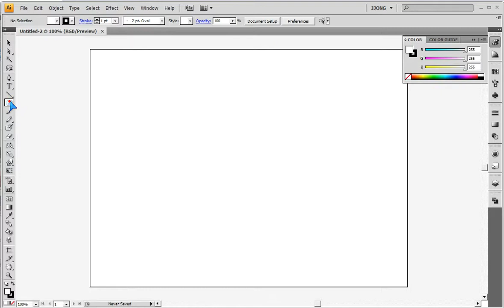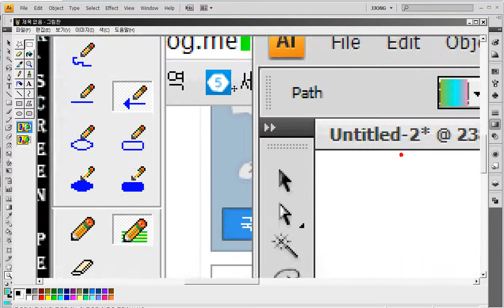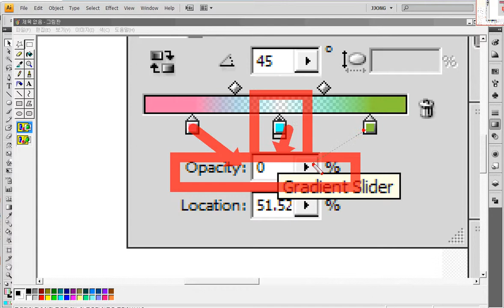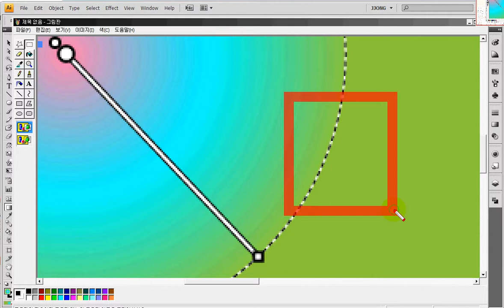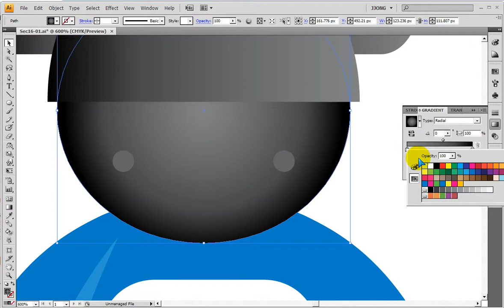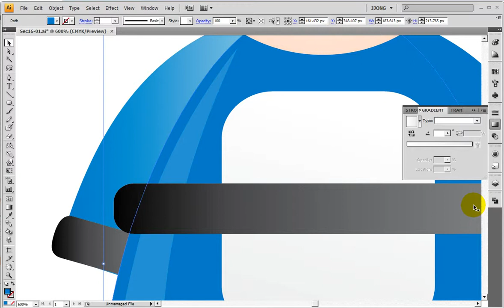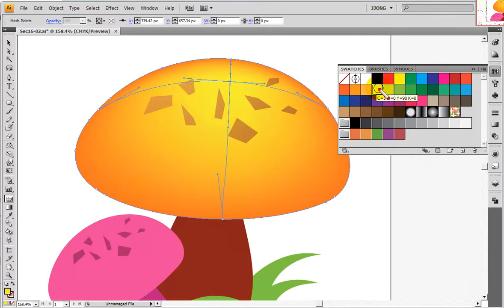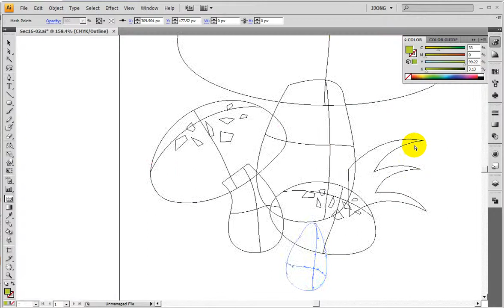일러스트 그라디언트와 메쉬 .. Using gradient and mesh tools in illustrator. 일러스트 그라디언트 조절 방법, 메쉬 조절 방법